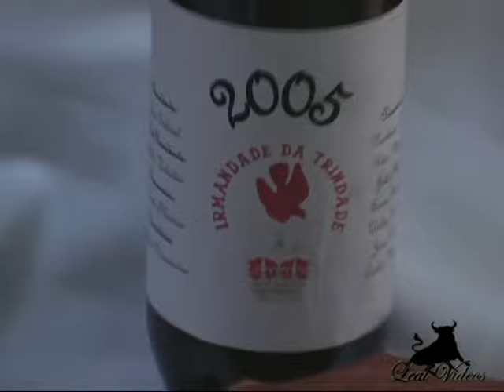Bodo De Leite De Lowell, MA 2005